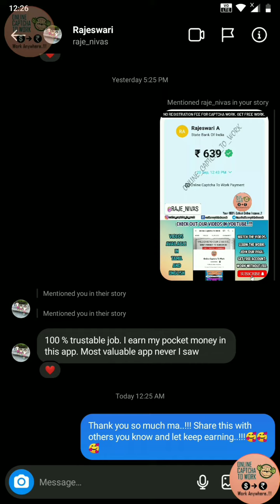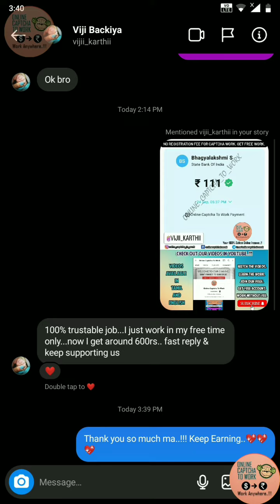September 2022 Payments & Feedback Proofs | Captcha Work Earnings | Earn Money From Mobile | OCTW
Here, We Help You To Earn Pocket Money From Your Mobile or Laptop Everyday. We Provide 100% Support & Guidance To Earn Your Second Income.

3000+ Members Are Registered With Us and Earning Money.